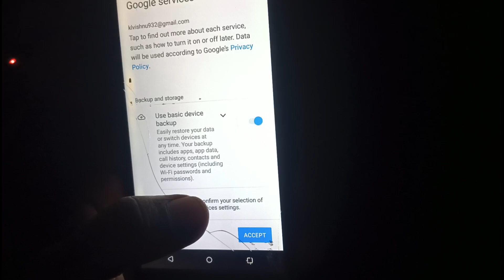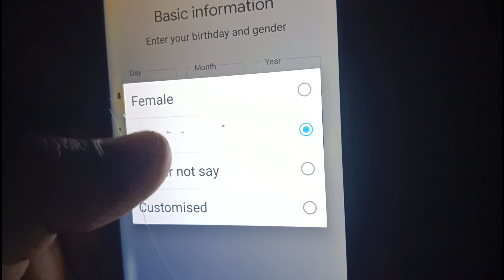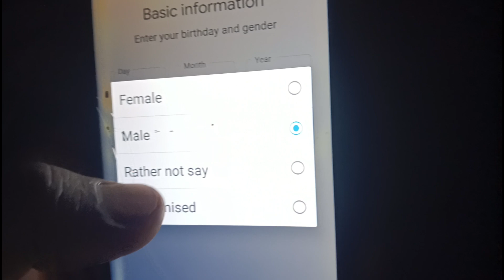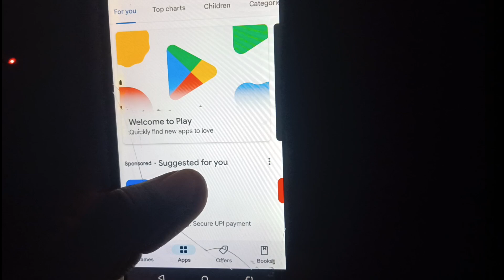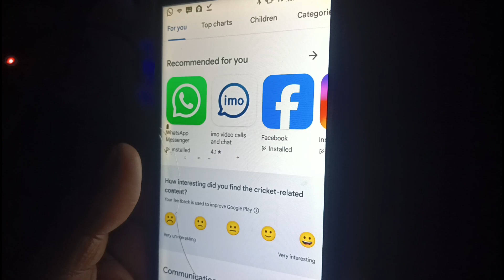Play Store Account Kaise Banaye || How To Create Play store || गुगल आईडी कैसे बनाएं | MrTarlax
Search Results.

SOCIAL MEDIA.